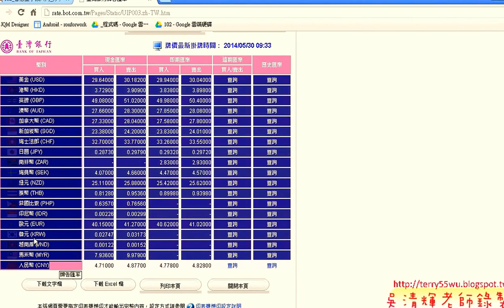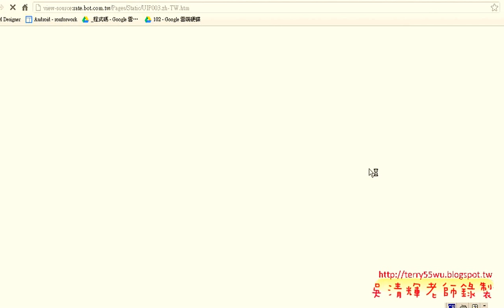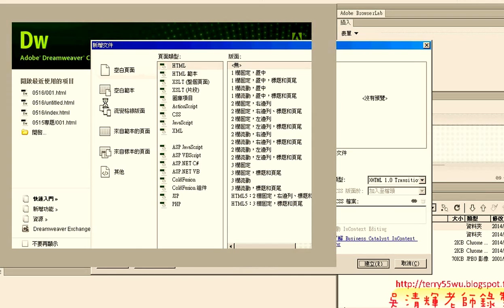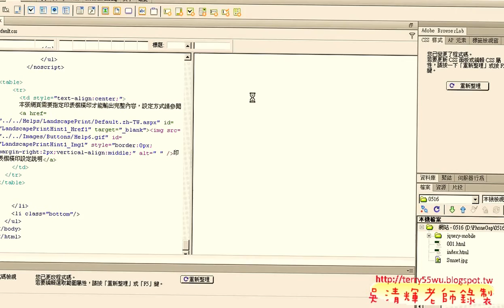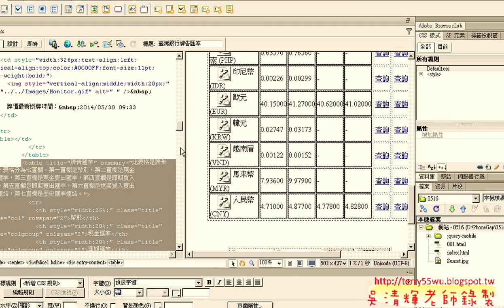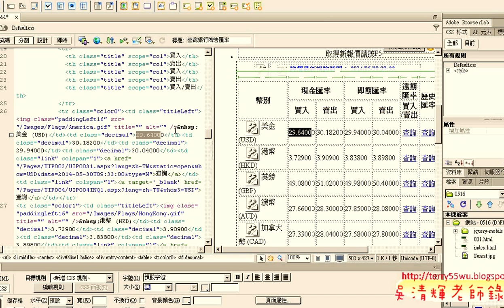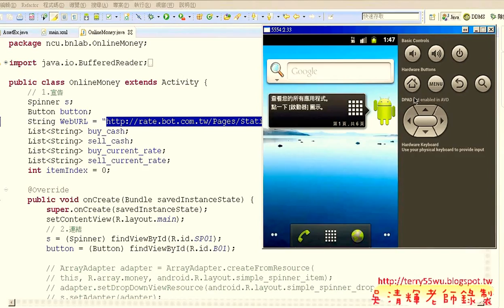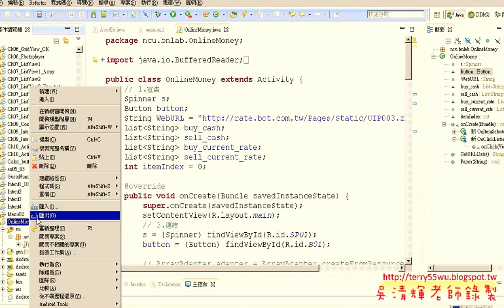超強的抓取網頁資料HTML編碼分析 APP自動化 吳老師